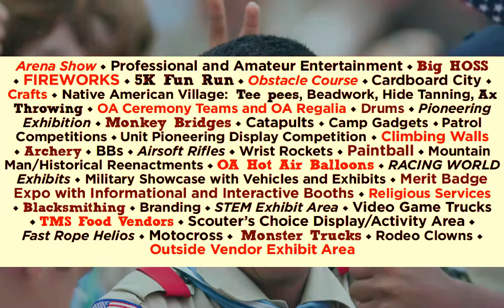Circle Ten Xperience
What's the XPERIENCE? Just the most XTREME, XCITING, and EXHILARATING Circle Ten Council Scouting Event EVER!